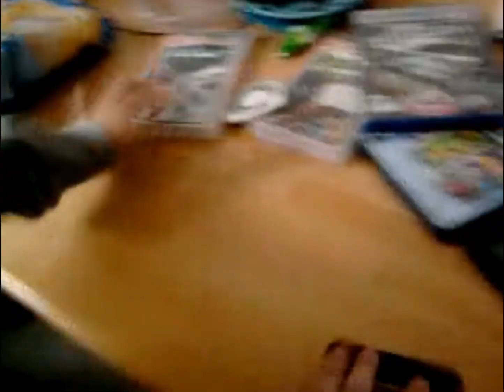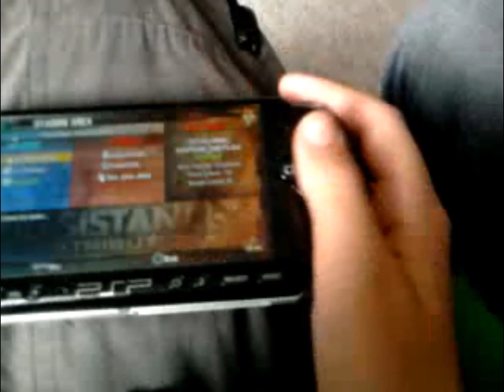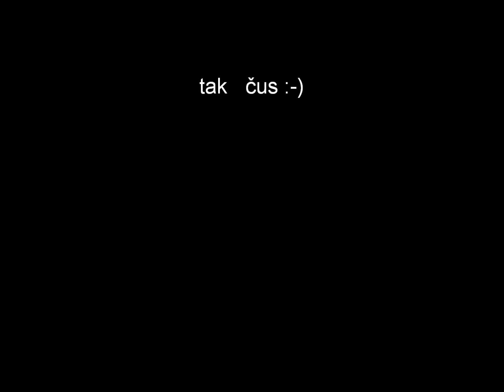jak se odnaucit jezdit na fingerboardu EP 4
A jake z toho pline ponauceni?Jestli se chcete odnaucit jezdit na fingerboardu kupte si fingerboard od made in china. :-D